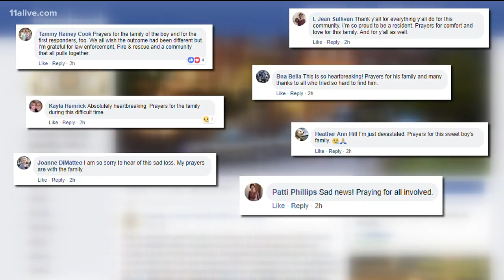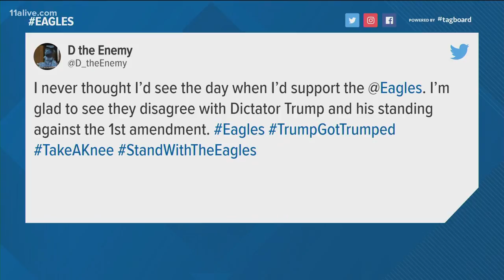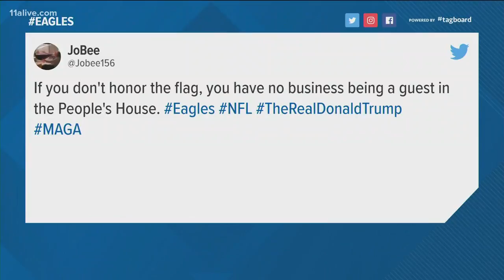TheLateFeed: June 4, 2018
The latest news around metro Atlanta.